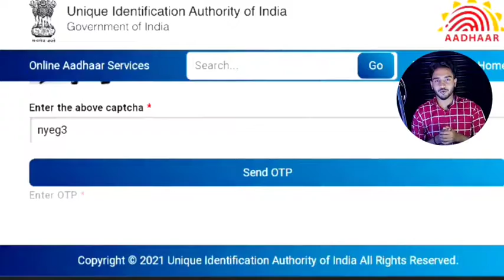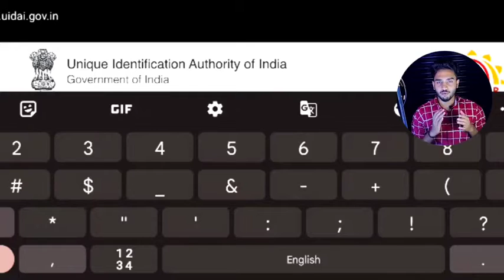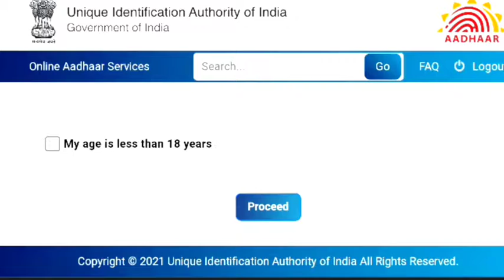How To Change Aadhaar Card Photo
How To Change Aadhaar Card Photo || ಹೇಗೆ ಆಧಾರ್ ಕಾರ್ಡ್ ಫೋಟೋವನ್ನು ಚೇಂಜ್ ಮಾಡುವುದು

My Gears :

1. Budget ring light
2. Background Screen
3. Condenser Microphone

clips which are used in this video. It belongs to their respectable owners. There were no intentions to hurt anybody's feelings with the additional clips

Cheers!
Keep supporting ❤️ much love ❤️